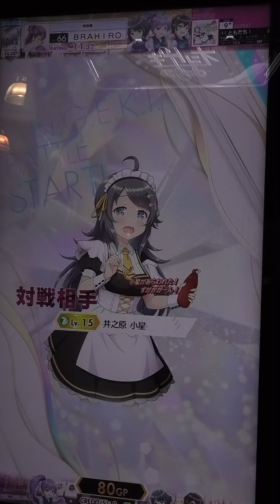【オンゲキbright】 めんどーい！やっほーい！ともだち！EXPERT フルコンボ達成 MASTERアンロック成功